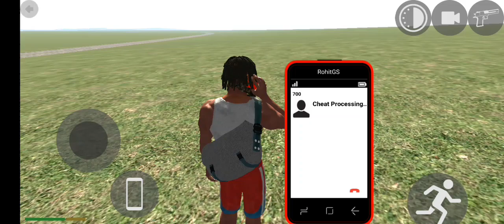NEW UPDATE 😱 KAWASAKI NINJA 🤮😱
Indian bike
Indian bike driving 3d game
Indian bike driving 3d game wala video
prscgamer